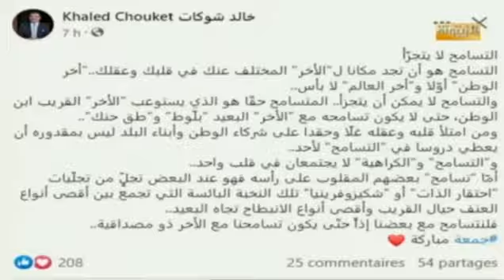نصر الدين السويلمي : مجموعة شق المنجي الرحوي ببغاء عبير موسي يقود عملية الاستئصال...